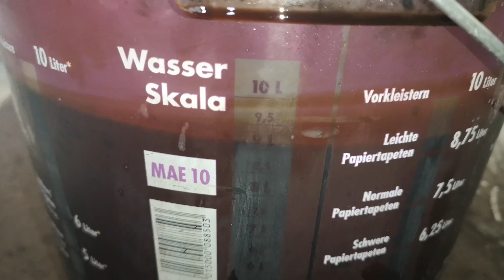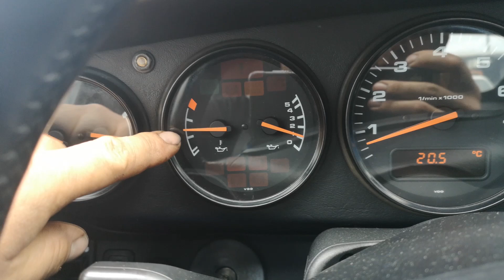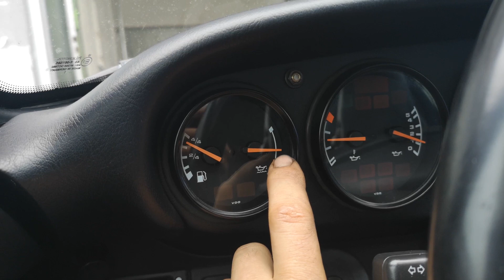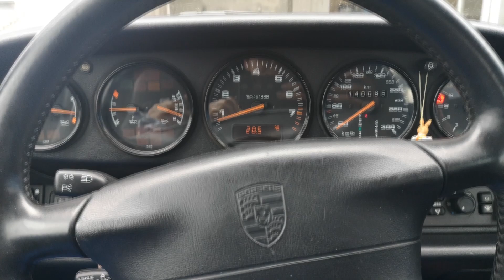PORSCHE 911 993 3.6 l 272 KM (ZAPOMNIANY PRZEZ MECHANIKA)